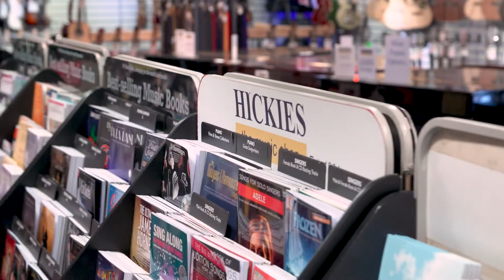Hickies Music's story | Reading & Tiverton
Duncan and William's story, from Reading and Tiverton's iconic Hickies Music Stores. Hickies is a Take it away music retailer of all kinds of instruments and gear